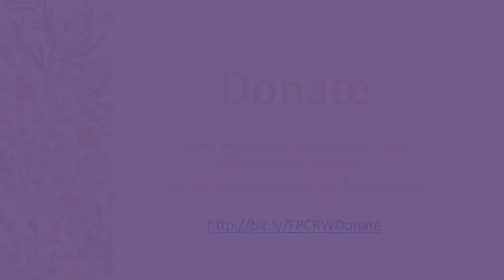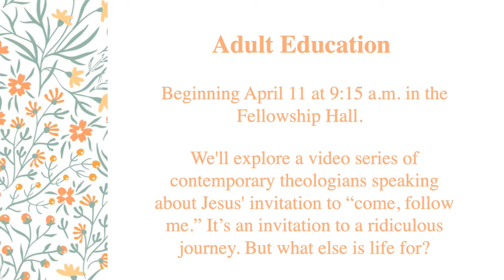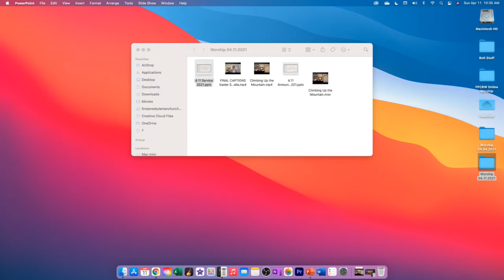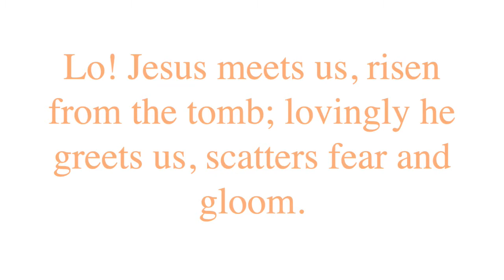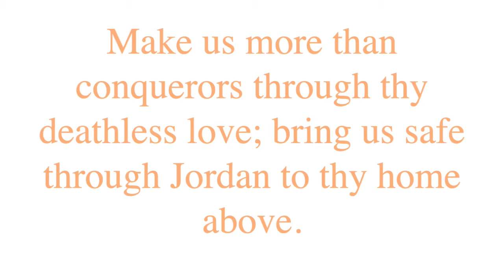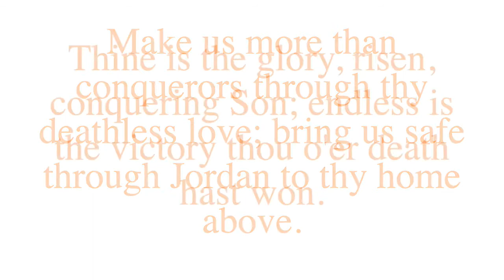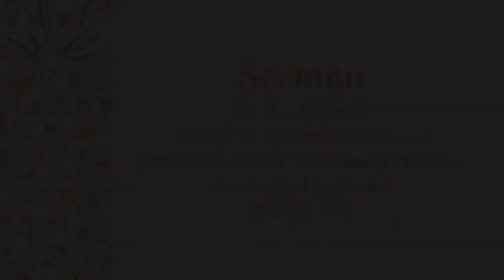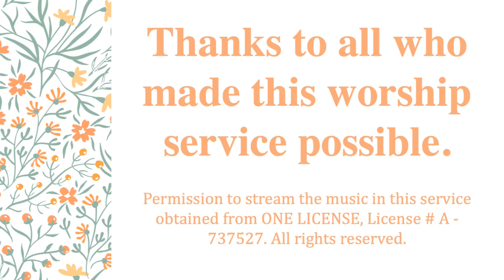Worship at First Presbyterian Church Red Wing, April 11, 2021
Join us for worship with guest preacher Dr. Raj Nadella, New Testament Professor at Columbia Theological Seminary in Decatur, GA.